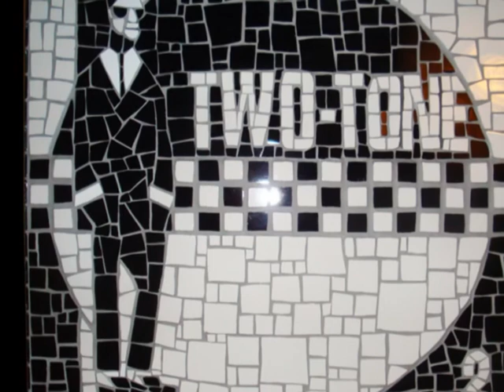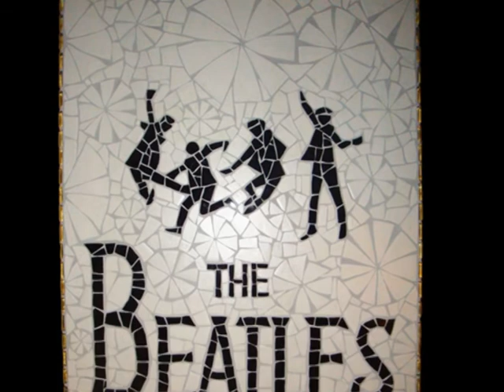Mosaics - Made in Manchester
A short slideshow of mosaics, designed and created in Manchester by Elaine Booth.

The soundtrack is courtesy of Adsinthe - The Street is My World (feat Charles Manson).